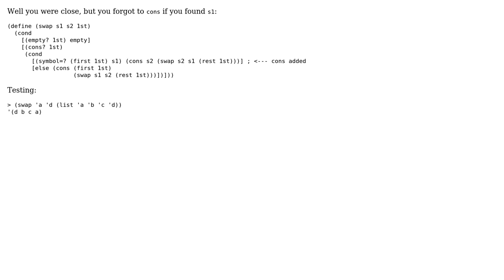scheme replace a symbol in a list with another symbol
With thanks & praise to God, and with thanks to the many people who have made this project possible! You are responsible for your own actions.